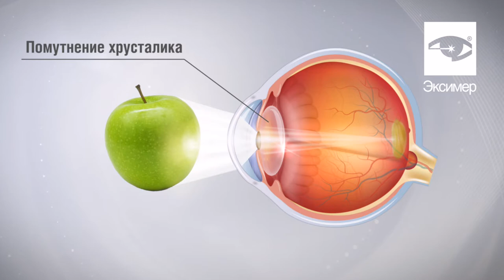Симптомы катаракты у пожилых.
Что видит человек при катаракте? Можно ли самому определить катаракту по первым признакам? Подробности о катаракте на сайте клиники "Эксимер"